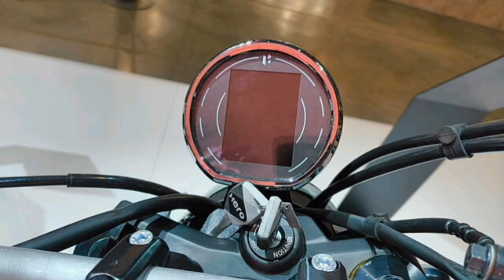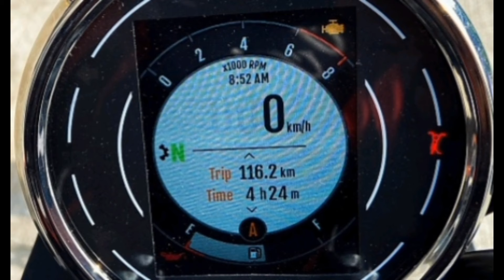Finally, 2025 Hero Mavrick 440 New Model Launched | New Features & Changes | On - Road Price ?